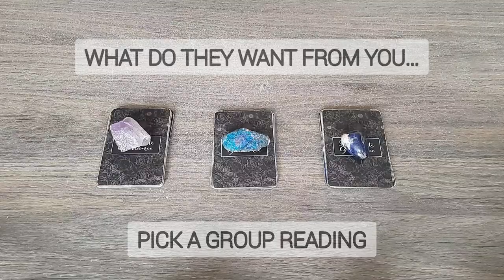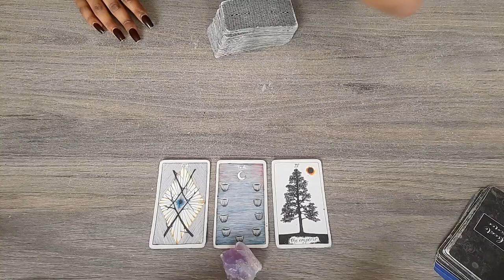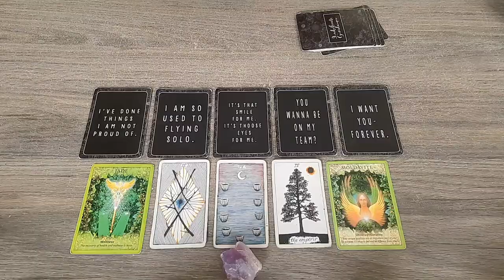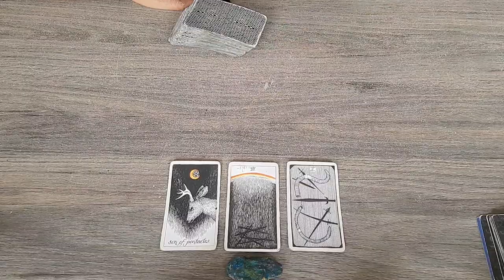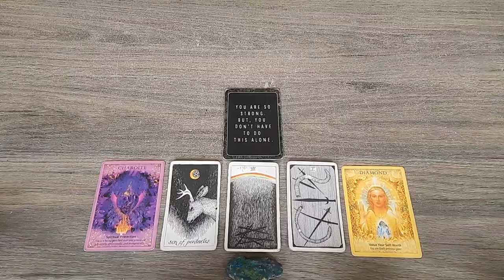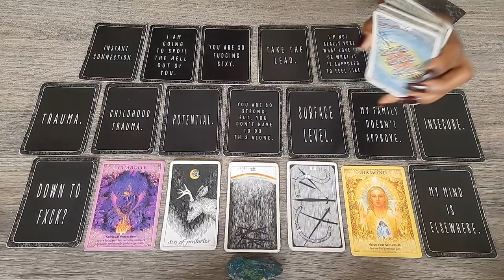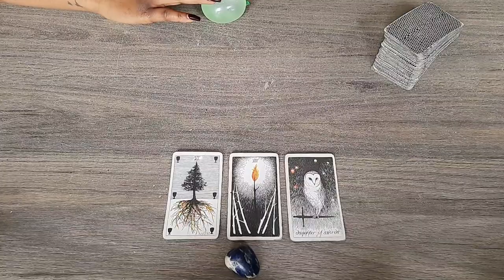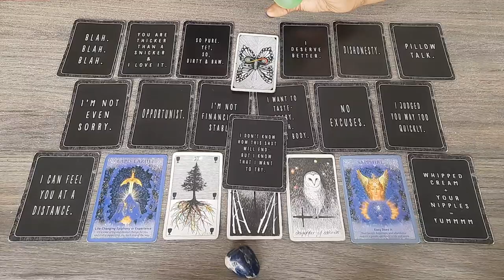What do they want from you? - Pick a card reading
TIMESTAMPS 🕙

PILE 1 - 00:55
PILE 2 - 26:11
PILE 3 - 48:55